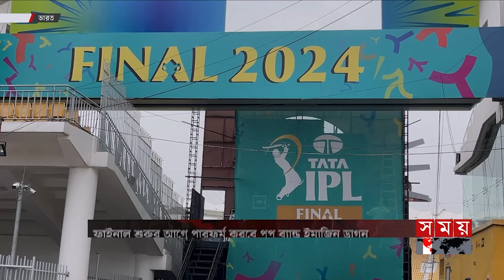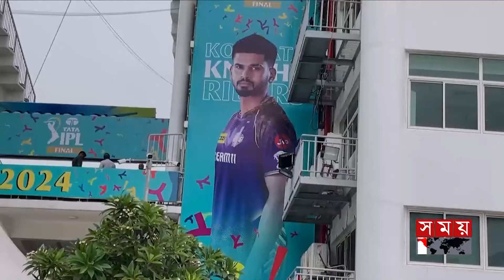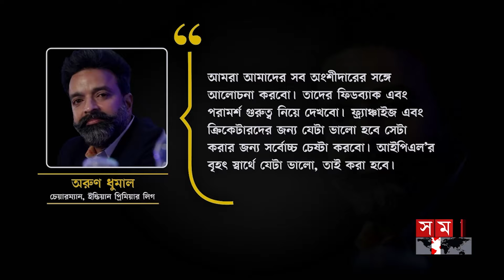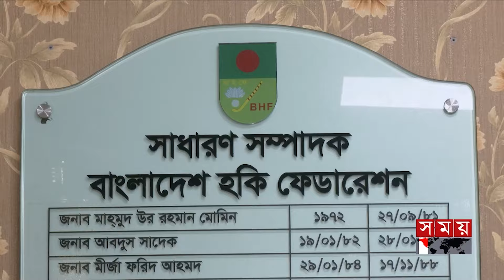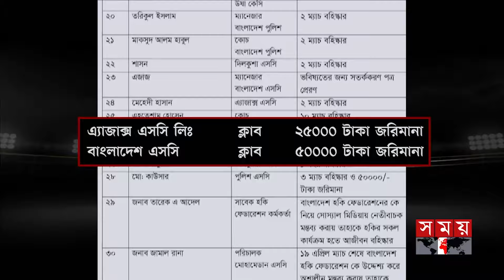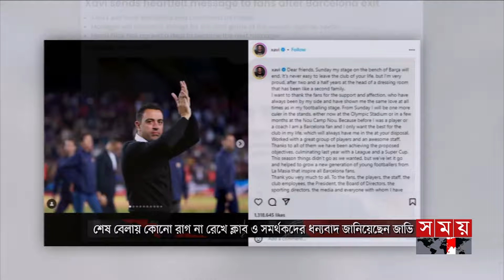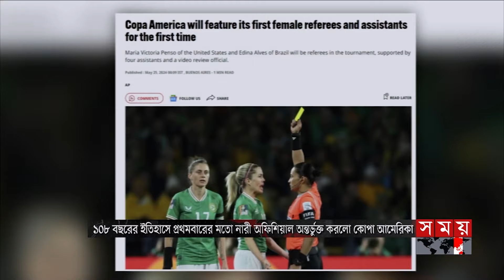খেলার সময় | রাত ১২টা | ২৬ মে ২০২৪ | Somoy TV Sports Bulletin 12am | Latest Sports News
Somoy TV: t.ly/Se1z
Somoy TV Bulletin: t.ly/iqIq
Somoy Entertainment: t.ly/3dWC
Somoy Sports: t.ly/iASp
SOMOY TV ISLAMIC: t.ly/zU6a

Somoynews.tv: t.ly/Y7ab
খেলার সময়: t.ly/xJ5H
সময়ের গল্প: t.ly/EW3M
এ সময়ের বাণিজ্য : t.ly/m3ir

Groups:
Somoy TV (Official)✅: t.ly/ajiO
Somoy Entertainment✅: t.ly/8CLh
Somoy Business✅: t.ly/4xaJ